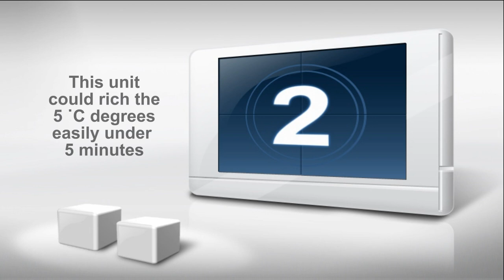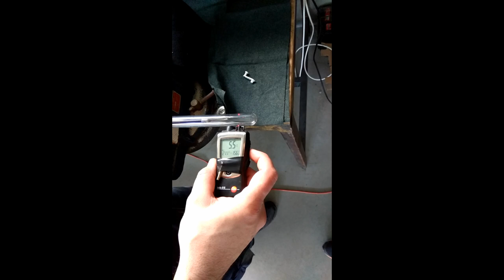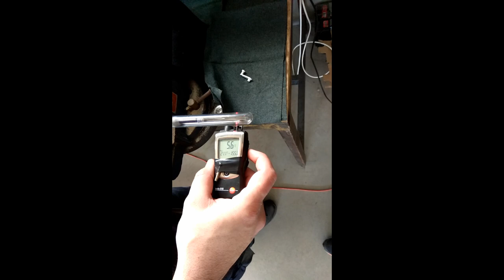Test tube NASA Stirling cooled down to 5C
Hey guys,
here is my new experimental video from my new test tube NASA Stirling cooler.
The engine basically a free piston beta type engine.
I used it as a heat pump with my 3D printer rotary to linear converter.
It could reach the 5 Celsius degrees!

Support my efforts with a simple video sharing please
THANKS!

BLADE